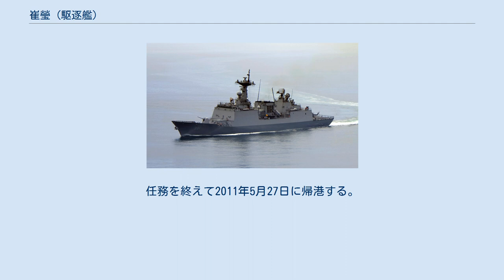崔瑩 (駆逐艦)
崔瑩（チェ・ヨン、日本語読み：さい えい、朝鮮語：최영、ラテン文字：Choi Young, DDH-981）は、大韓民国海軍の駆逐艦。
李舜臣級駆逐艦の6番艦。
艦名は崔瑩に由来する。
 「崔瑩」は、KDX-IIに基づく4,400トン級駆逐艦として現代重工業で建造され、2006年10月20日に進水、2008年9月4日に就役した。
 2009年11月12日、黄海上に設定された北方限界線をめぐって北朝鮮との銃撃事件に対応し、警戒のため「DDH-979 姜邯賛」と共に前進配置される。
 2010年12月29日に前任の「DDH-978 王建 」と交代し清海部隊第6次隊の任務に就く。
 2011年1月15日にソマリア沖の海賊によって拉致された三湖海運の化学タンカー「三湖ジュエリー」の船員21人を同月21日に救出した。
 大韓民国海軍初となる鎮圧作戦は搭乗していた海軍特殊戦旅団(UDT/SEAL)の派遣要員とともに実施、その際に海賊8人を射殺、5人を拘束し、人質の船長が負傷した。
翌2月24日にはリビアでの反政府デモによる騒擾で在留韓国人撤退のため急派したと韓国国防省が発表した。
3月第一週には現地に到着し航空機で撤退できない場合はリビアの港湾都市にて輸送するとした。
本艦は最大で約1,000人を収容できる能力があるとされ、韓国海軍としては在留韓国人の救出任務に初めて投入される。
任務を終えて2011年5月27日に帰港する。
 2012年に「DDG-992 栗谷李珥」、「SS-069 羅大用」と共にリムパックに参加する。
 2009年時点での母港は第2艦隊司令部がある平沢市。